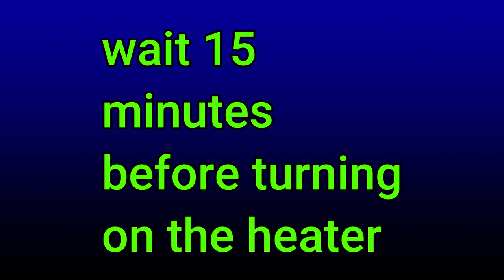on a mission to cure my sick molly fish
so while my fish is sick i have to find out how to use the new test kit i bought which is very confusing